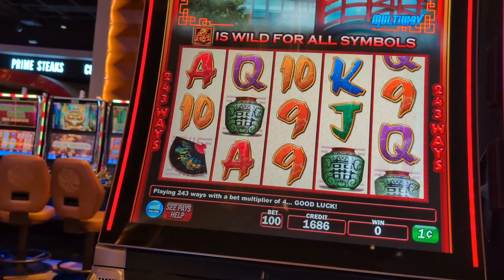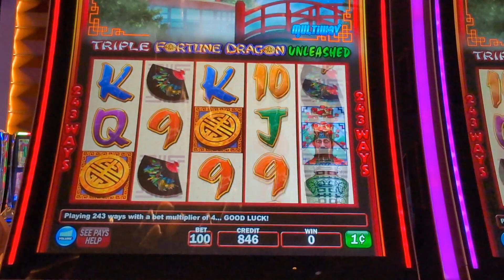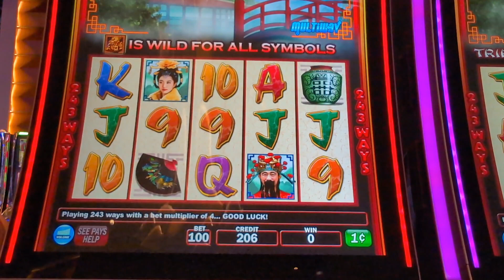No Luck on Triple Dragon Fortune Unleashed